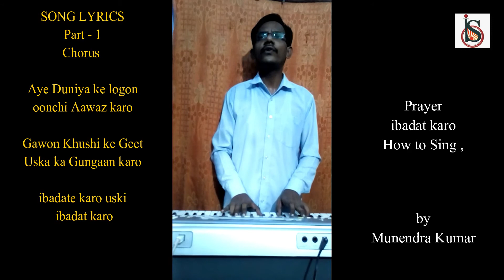Prayer ( Ibadat Karo) ,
Creative Session in BHARTIYAM INTERNATIONAL SCHOOL is tailored to meet individual student needs and they generally include a focus on basic skills which shift towards more functional programming and preparing students for independent living and working.